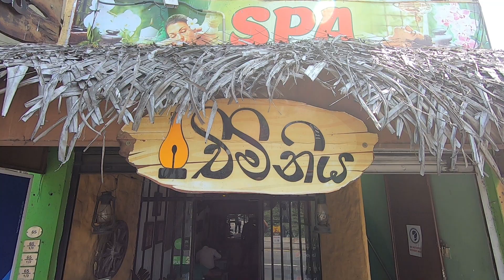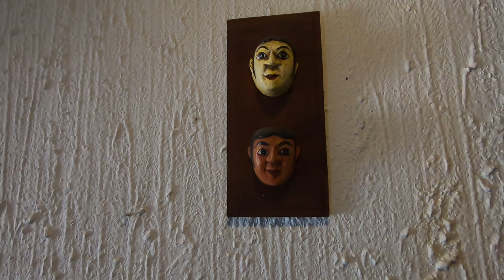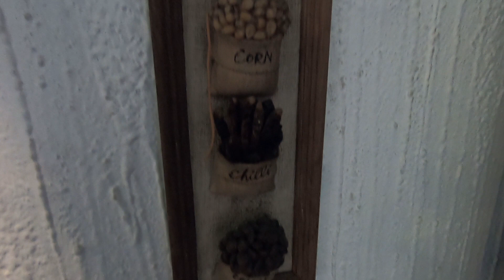$2.26 Rice & Curry In Colombo Sri Lanka.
I do recommend this restaurant to eat rice and curry in Colombo opposite Beira lake which comprises with varieties of food including my favorite pork curry. It is called CHIMINIYA.